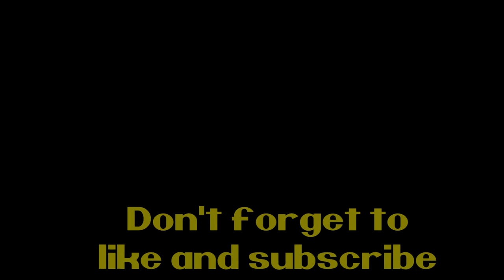Days gone: Part 73